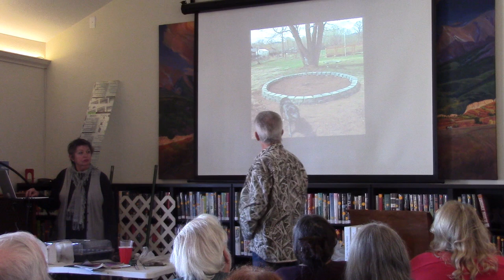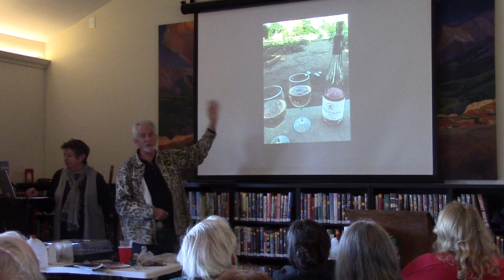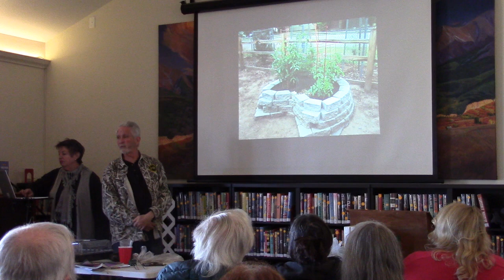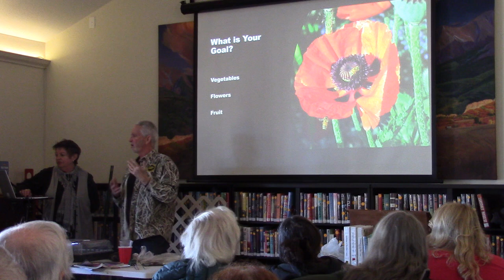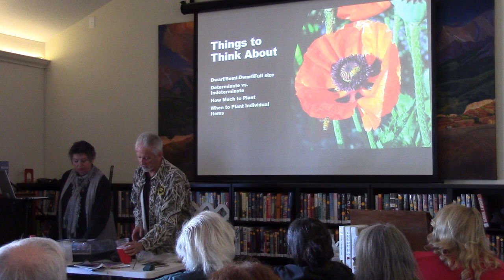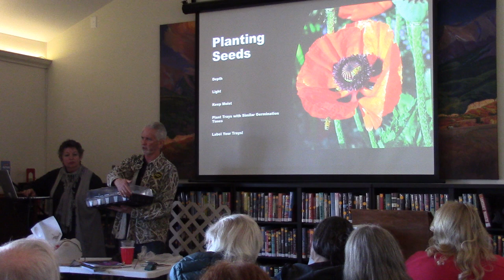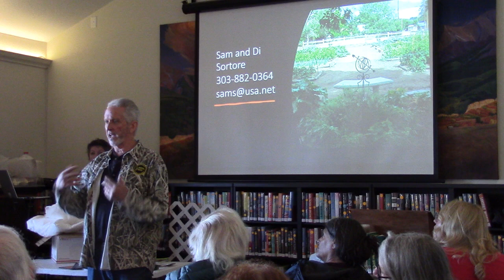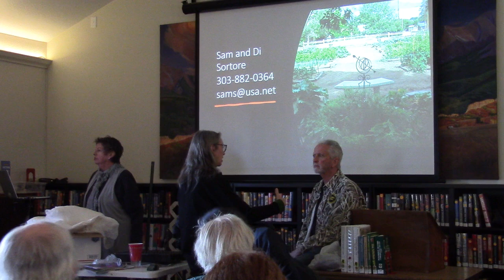Gardening with an Altitude with Diane and Sam Sortore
Thursday, February 22 at 2:00 pm